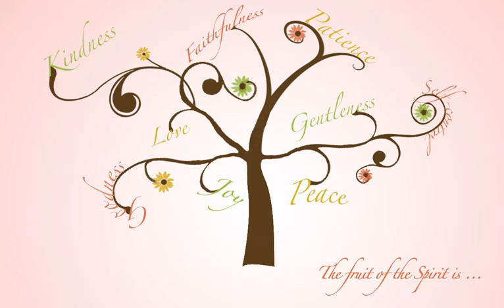The Fruit of the Spirit - Peace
PASTOR MIKE CONTINUED WITH THE SERIES ON THE FRUIT OF SPIRIT.